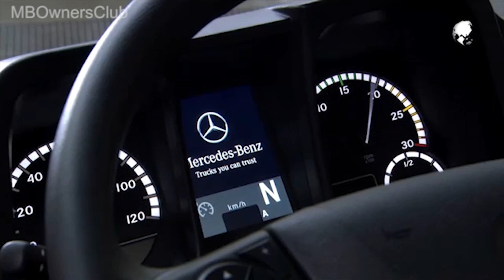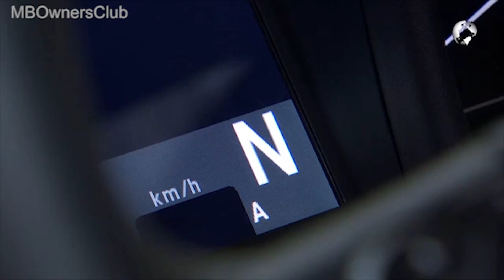Unimog Getriebesteuerung TCM und Kupplung einlernen - W405, W437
In diesem Video erfahren Sie, wie Sie das Steuergerät für die Getriebesteuerung TCM und die Kupplung am Unimog einlernen können. Wenn Sie das Getriebe am Unimog einlernen, sichern Sie das Fahrzeug zuerst gegen Wegrollen. Im Cockpit geht es dann weiter: Betätigen Sie die Feststellbremse, stellen Sie den Zündschlüssel auf Null, klappen Sie das Kupplungspedal aus und achten Sie darauf, dass der Getriebewählhebel auf "Entstehen" steht. Halten Sie während des Lernvorgangs die Taste "Automatik manuell" gedrückt und ziehen Sie den Multifunktionshebel in Richtung Lenkrad. Dann schalten Sie die Zündung ein. In der Ganganzeige erscheint das Symbol mit den Zahnrädern für den 1. Lernvorgang. Beim ersten akustischen Signal drücken Sie das Kupplungspedal, und nach jedem weiteren Signal lösen oder betätigen Sie die Kupplung. Sobald in der Ganganzeige 1 erscheint, lassen Sie die Taste am Multifunktionshebel los - das Getriebe ist jetzt eingelernt.

Diese Anleitung richtet sich an alle, die einen Unimog besitzen und das Steuergerät für die Getriebesteuerung TCM und die Kupplung selbstständig einlernen möchten. Auch Mechaniker, die Kundenfahrzeuge warten und reparieren, können von diesem Video profitieren.